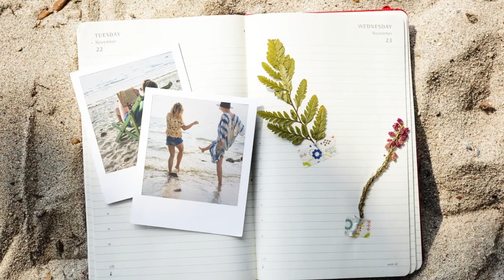Horoscopul lunii August 2020 Lunaala Moirae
Ultima lună de vară va fi "moderat înghesuită" și se întinde de la Scoterea Sfintei Cruci până la Tăierea capului Sfântului Ioan Botezătorul. Află mai multe în intro la horoscop. 😘
Horoscop 2020 toate zodiile: